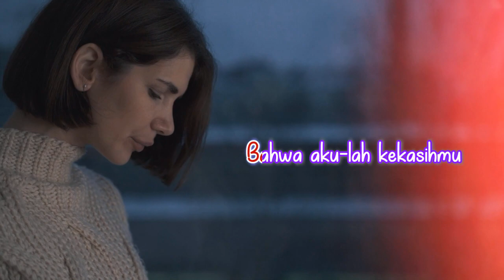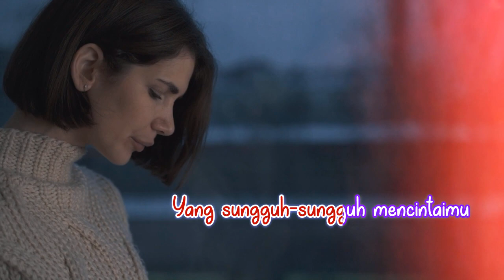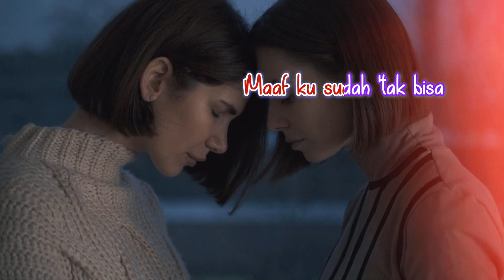Biru Langit - Maaf Ku Tak Bisa (Video Lirik)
Iseng bikin video lirik dengan software Lyric Video Creator Professional
Ada yang mau Request, lagu apa yang ingin dijadikan video lirik?

Thanks ♫♪